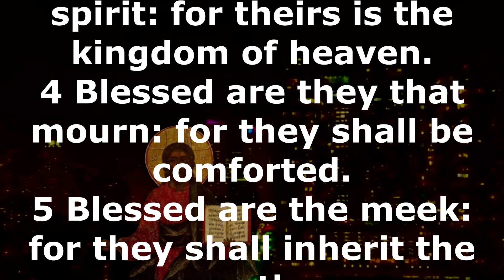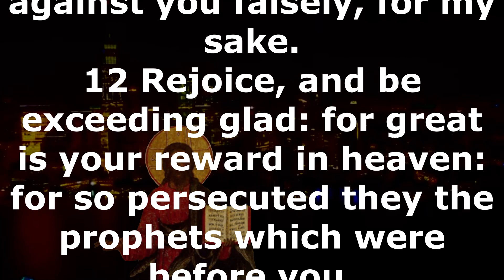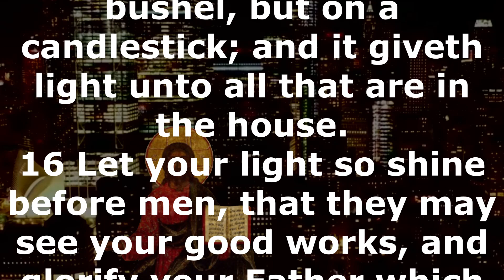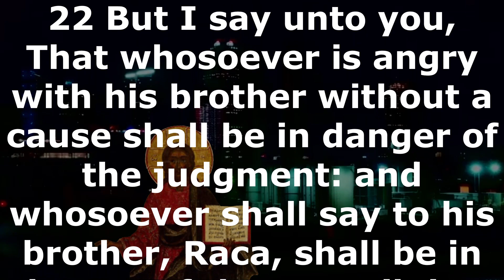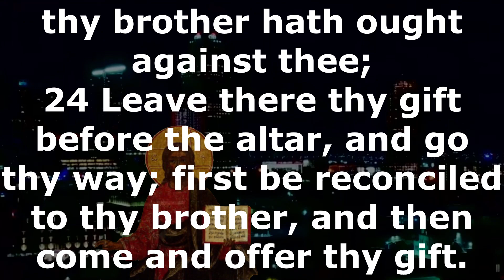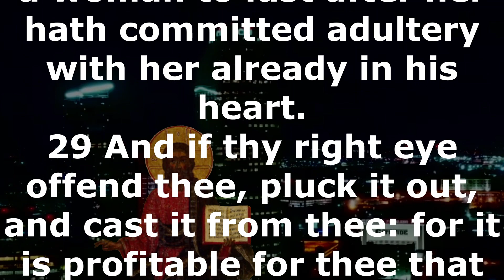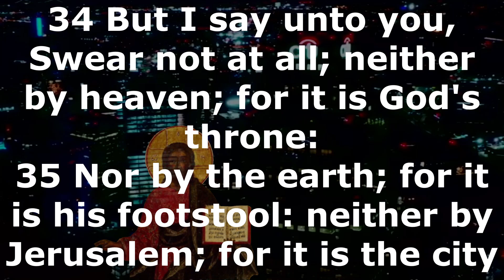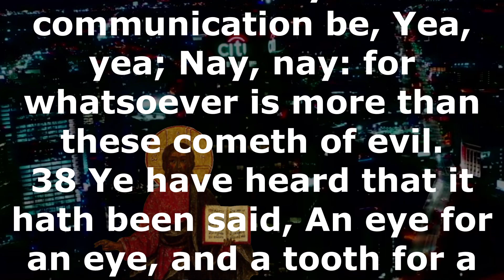Holy Bible: Matthew (Contemporary English) With Text Chapter 5 Alexander Scourby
New Testament The Gospel According to Saint Matthew Chapter 1 Alexander Scourby
Matthew
Chapter

Chapter 5
1 And seeing the multitudes, he went up into a mountain: and when he was set, his disciples came unto him:
2 And he opened his mouth, and taught them, saying,
3 Blessed are the poor in spirit: for theirs is the kingdom of heaven.
4 Blessed are they that mourn: for they shall be comforted.
5 Blessed are the meek: for they shall inherit the earth.
6 Blessed are they which do hunger and thirst after righteousness: for they shall be filled.
7 Blessed are the merciful: for they shall obtain mercy.
8 Blessed are the pure in heart: for they shall see God.
9 Blessed are the peacemakers: for they shall be called the children of God.
10 Blessed are they which are persecuted for righteousness' sake: for theirs is the kingdom of heaven.
11 Blessed are ye, when men shall revile you, and persecute you, and shall say all manner of evil against you falsely, for my sake.
12 Rejoice, and be exceeding glad: for great is your reward in heaven: for so persecuted they the prophets which were before you.
13 Ye are the salt of the earth: but if the salt have lost his savour, wherewith shall it be salted? it is thenceforth good for nothing, but to be cast out, and to be trodden under foot of men.
14 Ye are the light of the world. A city that is set on an hill cannot be hid.
15 Neither do men light a candle, and put it under a bushel, but on a candlestick; and it giveth light unto all that are in the house.
16 Let your light so shine before men, that they may see your good works, and glorify your Father which is in heaven.
17 Think not that I am come to destroy the law, or the prophets: I am not come to destroy, but to fulfil.
18 For verily I say unto you, Till heaven and earth pass, one jot or one tittle shall in no wise pass from the law, till all be fulfilled.
19 Whosoever therefore shall break one of these least commandments, and shall teach men so, he shall be called the least in the kingdom of heaven: but whosoever shall do and teach them, the same shall be called great in the kingdom of heaven.
20 For I say unto you, That except your righteousness shall exceed the righteousness of the scribes and Pharisees, ye shall in no case enter into the kingdom of heaven.
21 Ye have heard that it was said by them of old time, Thou shalt not kill; and whosoever shall kill shall be in danger of the judgment:
22 But I say unto you, That whosoever is angry with his brother without a cause shall be in danger of the judgment: and whosoever shall say to his brother, Raca, shall be in danger of the council: but whosoever shall say, Thou fool, shall be in danger of hell fire.
23 Therefore if thou bring thy gift to the altar, and there rememberest that thy brother hath ought against thee;
24 Leave there thy gift before the altar, and go thy way; first be reconciled to thy brother, and then come and offer thy gift.
25 Agree with thine adversary quickly, whiles thou art in the way with him; lest at any time the adversary deliver thee to the judge, and the judge deliver thee to the officer, and thou be cast into prison.
26 Verily I say unto thee, Thou shalt by no means come out thence, till thou hast paid the uttermost farthing.
27 Ye have heard that it was said by them of old time, Thou shalt not commit adultery:
28 But I say unto you, That whosoever looketh on a woman to lust after her hath committed adultery with her already in his heart.
29 And if thy right eye offend thee, pluck it out, and cast it from thee: for it is profitable for thee that one of thy members should perish, and not that thy whole body should be cast into hell.
30 And if thy right hand offend thee, cut if off, and cast it from thee: for it is profitable for thee that one of thy members should perish, and not that thy whole body should be cast into hell.
31 It hath been said, Whosoever shall put away his wife, let him give her a writing of divorcement:
32 But I say unto you, That whosoever shall put away his wife, saving for the cause of fornication, causeth her to commit adultery: and whosoever shall marry her that is divorced committeth adultery.
33 Again, ye have heard that it hath been said by them of old time, Thou shalt not forswear thyself, but shalt perform unto the Lord thine oaths:
34 But I say unto you, Swear not at all; neither by heaven; for it is God's throne: